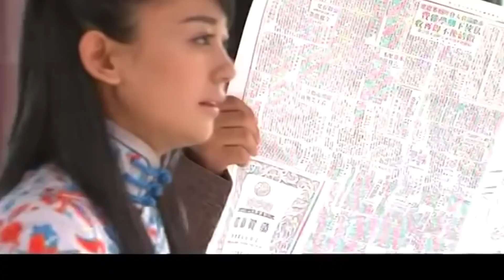超好看谍战剧【余烬行动】| 28 为破解一则军事密报，国共双方达成合作，地下党员靳东潜伏国民党内部抽丝剥茧套取情报，破译日均编制的紫光密码！（靳东、黄维德）-中剧看片社